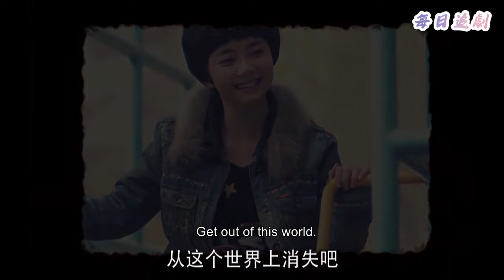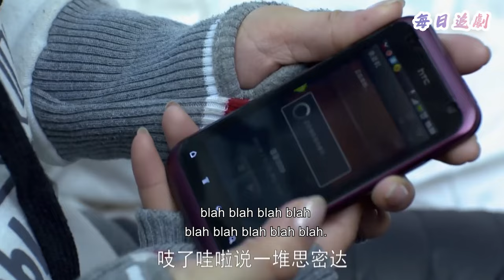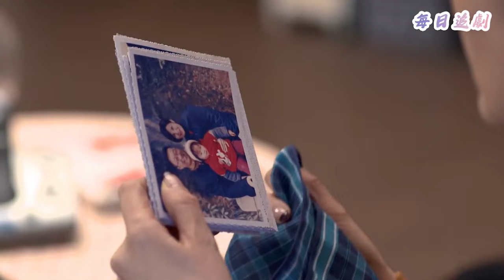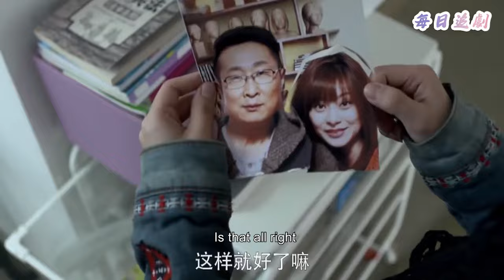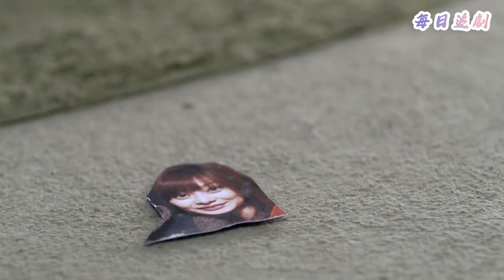Husband abandons wife and daughter,daughter does something stupid.He regretted it very much!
該視頻來源於電視劇片段
3NNDAQYZZ